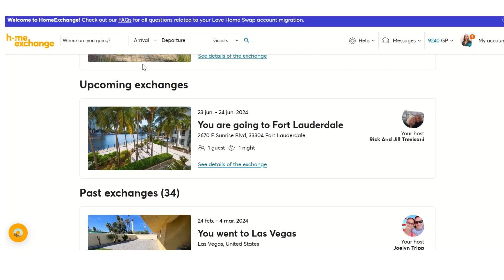How I made $2,000 with Home Exchange!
Join the adventure of saving money while traveling with home exchange! I have stayed in luxurious places like Puerta Vallarta and Las Vegas for free using home exchange points but I also recently made $2,000 through using my home exchange points! Discover the creative way I converted my personal house into cash for a unique travel experience.

Don't miss out on this innovative way to explore the world on a budget

Also here is the link for trusted housesitters which is another way to travel affordably if you love pets like I do